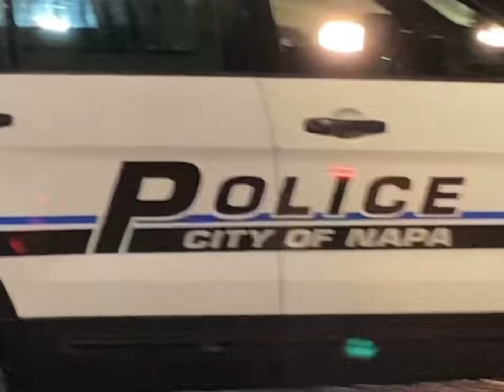Sheeesh! Car meet (Napa CA)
Car meets from cali, in n out napa, sheesh car meer.